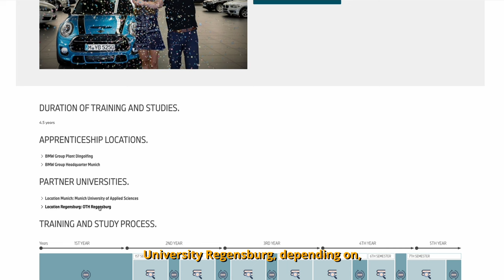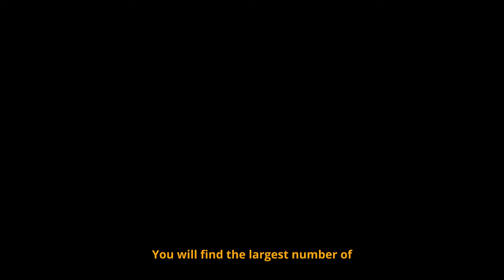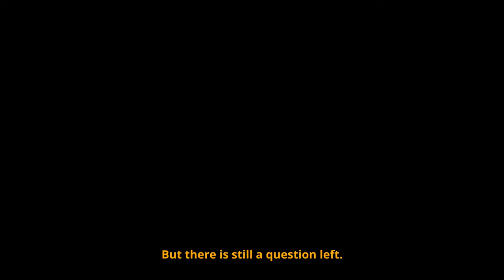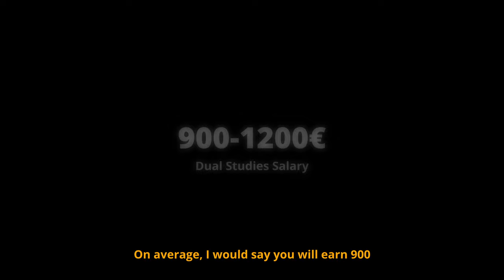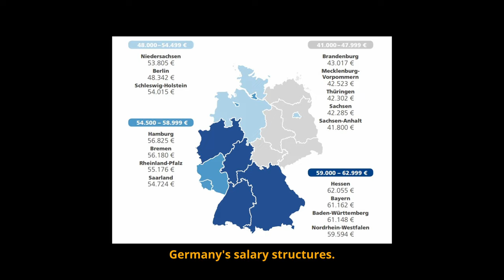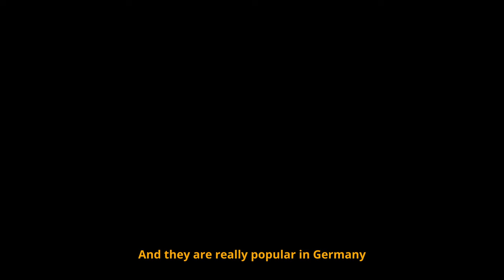Dual Studies in Germany - Get Paid While Studying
Dual studies (Duales Studium) is a fantastic opportunity to study at a German university and gain practical work experience in a company at the same time.

Learn German A1 fast and pass the Goethe Exam